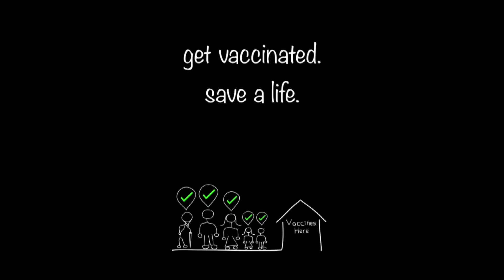Maine DHHS announces kids COVID vaccination video contest winners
The top winners of a Maine kids video contest encouraging vaccination against COVID were announced Wednesday, officials say.